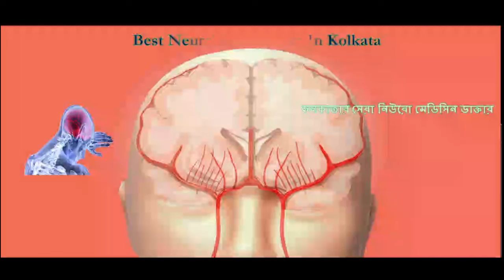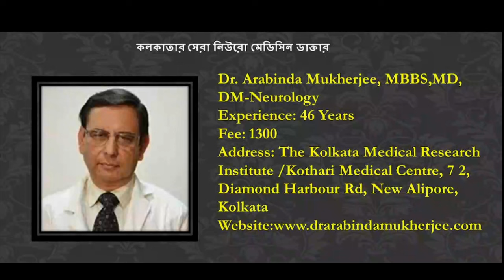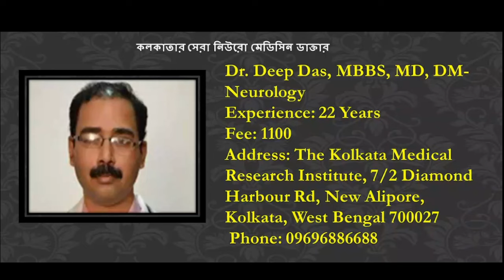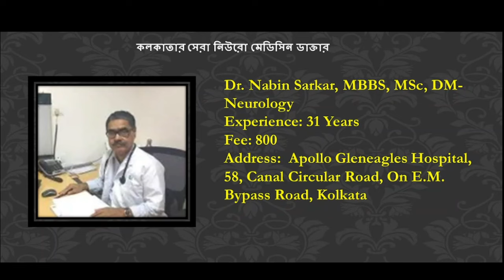Best Neurology Doctor In Kolkata 2023 | Top 10 Neuro Medicine Doctors